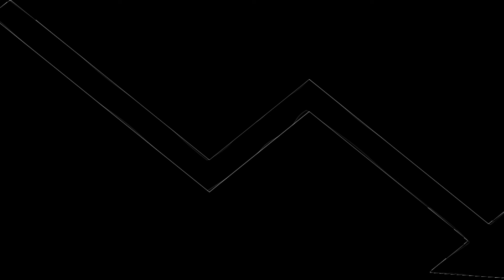My Channel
HELP